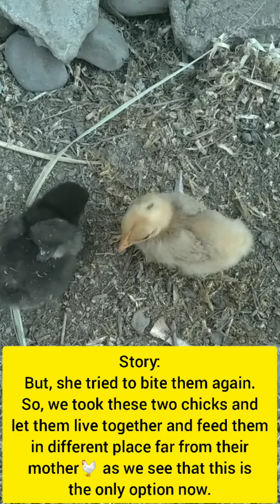PITIFUL STORY OF ORPHAN CHICKS